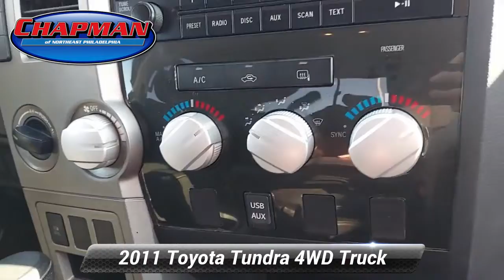Used 2011 Toyota Tundra 4WD Truck Grade, Philadelphia, PA A41137A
What You Need To Know!! Vehicle Just arrived...Call today to schedule an appointment and remember "If the Chapman emblem isn't on the back of your vehicle, you probably paid too much!"Current price includes $1000 Chapman Trade Assist. Valid with trade-in of eligible 2000 or newer MY vehicle. Vehicles appraised below $1000 value do not qualify and will be given actual cash value. Call for details.

[RLVID:8895:3ad4ff7636cace95:8034660a6f10514c:1]